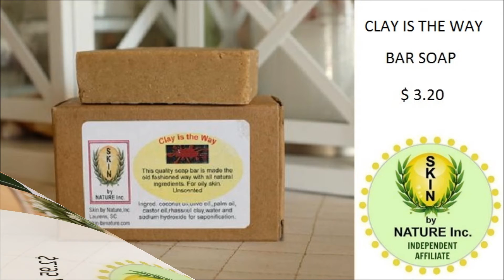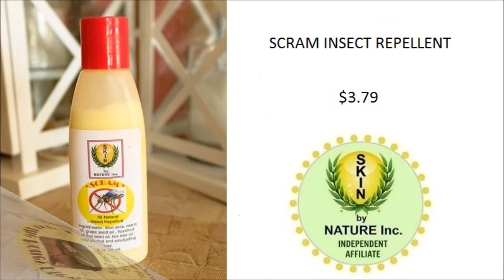Skin By Nature with Susan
Please visit my personal Skin By Nature for all the details on every product available, as well as the scents, gift set and kits.